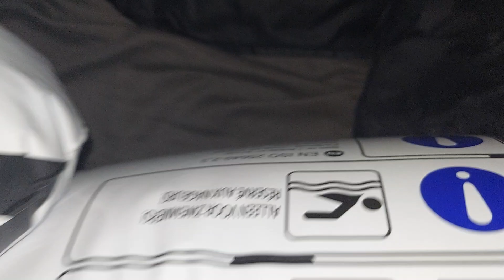A Closer Look| Inflatable Netherlands White Tiger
Here is the first of 4 smaller milestone inflatables. An inflatable that can only be found in the Netherlands. I'm super happy to have people who can help me import.

This White Tiger is an amazing looking toy, small enough to cuddle on a bed and super cute. Sadly I do not know who made this toy so please tell me the name if you do know.

This White Tiger has 4 valves. One on the main body, one on each back leg and one on the tail.

Animal type: White Tiger
Vinyl: Glossy
# of valves: 1 on body, 1 on each back leg, 1 on tail